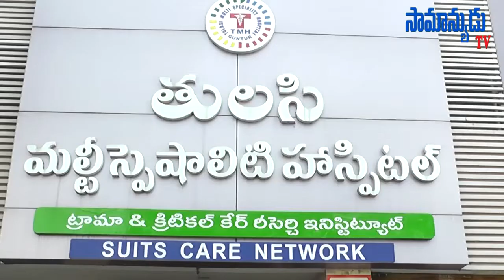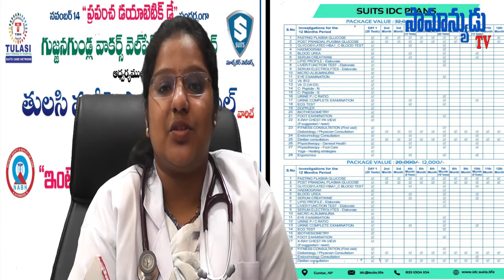Tulasi MultiSpeciality Hospital And SUITS Care Network Courtesy Inaugurated IDC MemberShip card.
IDC TulasiMultiSpecialityHospital and SUITS Care Network Courtesy Inaugurated Intensive Diabetic Care(IDC) MemberShip card.|Samanyudu TV